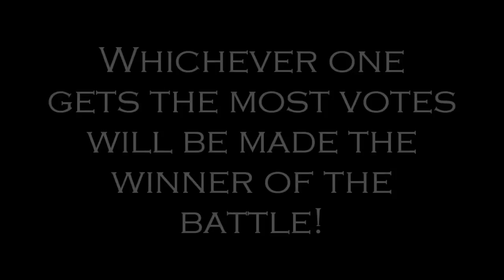Dragon Duel - Fire VS Ice (100+ Subs! :D) [[NOT FINISHING]]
[[EDIT]] I am NOT finishing this, for I have lost motivation of doing so. You wanna know who won? Ice did. Ice got the most votes. Sure ice will be melted by fire, but then it will be water, so it can burn out the fire. [[END OF EDIT]]

Meh, I can do better but I've been working on this the whole week and I got lazy. Don't worry the finishing video will be MUCH better(maybe)!
IN OTHER NEWS:
You choose which dragon will win! If your dragon gets the most votes, I will make and animation of that dragon WINNING! :D